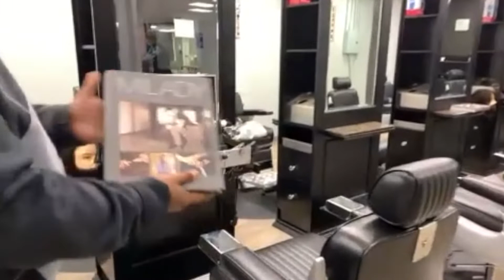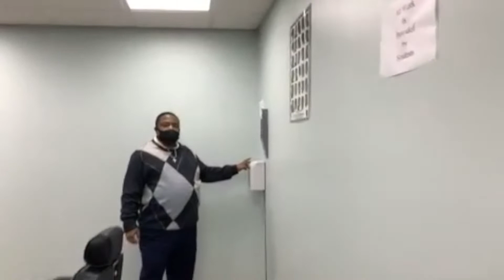Barber College Ribbon Cutting Ceremony 2021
South Suburban College held a virtual ribbon cutting ceremony for its new Barber College on Thursday, January 7, 2021. It featured the college’s newest faculty member, Bobby Mattison, who will be leading the new program. Check out some highlights of the event!